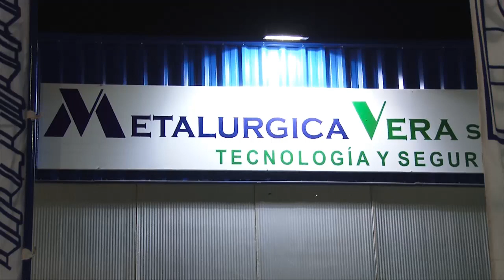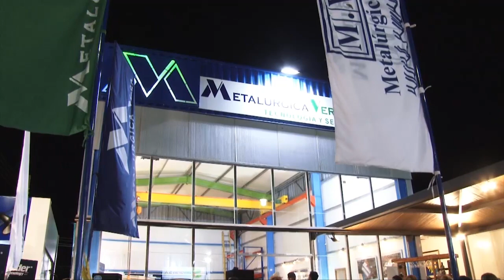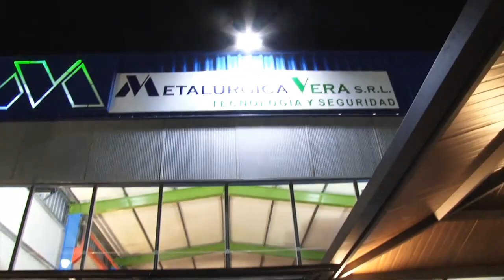Expo Santa Rita 2018, Show en Stand de Metalúrgica Vera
Expo Santa Rita 2018 26 Años, realizado en Predio del CTG Indio José, Santa Rita, Alto Paraná, Paraguay